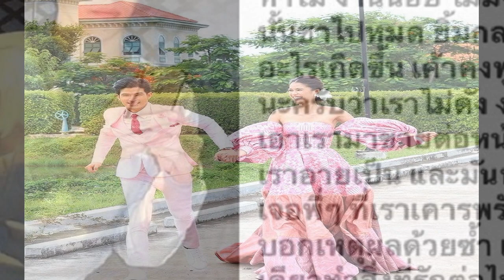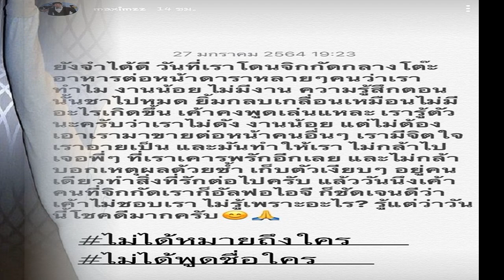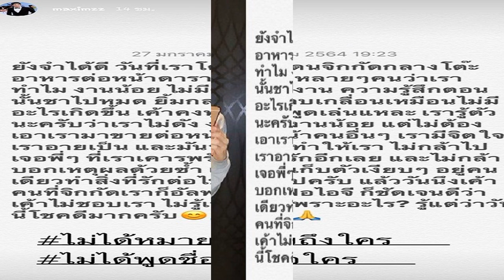แนทควง ตูมตาม กินข้าวมุ้งมิ้ง แต่ดราม่าร้อนชาวเน็ตไม่อยากให้เป็นแฟน บอกเหตุผลแรง